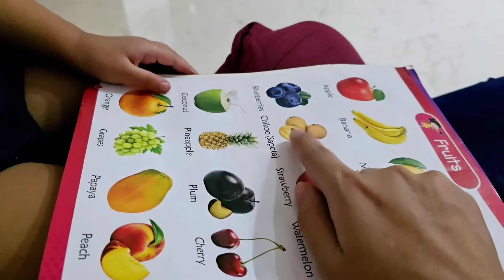देवरानी की पहली राखी/मायके चली गई/ कौन आया mayke से लेने/कितना कुछ बनाया हमने स्वागत में देखिए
Luvlap Baby Soap